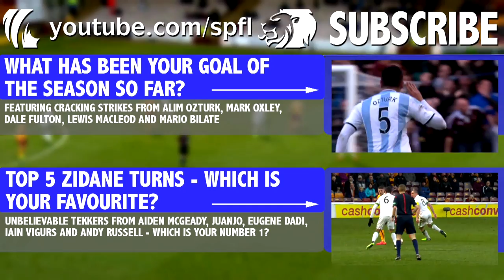Draper sent off after Lappin challenge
Inverness CT midfielder Ross Draper is sent off for lashing out at St Johnstone midfielder Simon Lappin during the 1-0 defeat at McDiarmid Park in the SPFL Premiership.

This clip is from St Johnstone 1-0 Inverness CT, 20/12/2014

SCOTTISH PREMIERSHIP CONTENT AVAILABILITY INFORMATION - FOOTAGE FROM SATURDAY'S MATCHES WILL BE AVAILABLE IN THE UK & IRELAND FROM 6PM ON SUNDAY. FOOTAGE FROM ALL OTHER MATCHDAYS WILL BE AVAILABLE TO VIEW WORLDWIDE FROM MIDNIGHT AFTER THE MATCH.